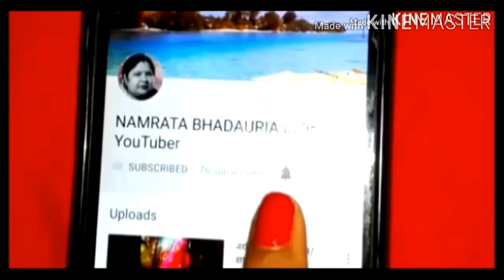दाँतों का पीलापन,कीड़ा,सूजन,पानी लगना,खून आना,दाँतों का दर्द,ये नुस्खा/Teeth whitening home remade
खुजली के लिए घरेलू रामबाण उपाय/Home remedy for itching problem#bynamrata

15 मिनट मे घुटने,कमर,हाथ और जोड़ों का दर्द जड़ से खत्म हो जाएगा इन दो पत्तों के प्रयोग से/kneepain

My name is Namrata  bhadaria indian  YouTuber

4 दिन खालो 100 साल तक कमजोरी/अनिद्रा/थकान/बुढ़ापा/कमजोर आँखें कैल्शियम की कमी जोड़ों और घुटनों दर्द खत्म

100 साल तक Calcium की कमी नही होने देगा/हाथ,पैर,कमर दर्द अब और नही,70 की उम्र मे 25 की  स्फूर्ति